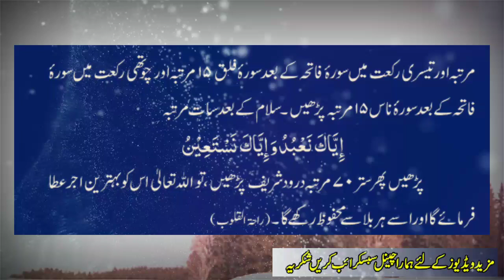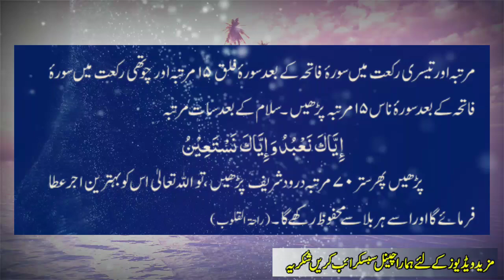Mahe Safar Ki Pehli Rat Ke Khas Nawafil | Har Bala Se Hifazat | Mahe Safar Ka Powerful Amal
Assalam O Alaikum bhaio dosto aur buzurgo Mahe Safar shoro hony wala hi aj ki video main ap ko mahe safar ki pehli rat ke khas nawafil ke bary main bata raha hon agar ap ye mahe safar ki pehli rat ko parh lin to insha Allah ap har bala se hifazat main rahin gy har bala se mehfooz rehny ky liy ye khas nawafil hain